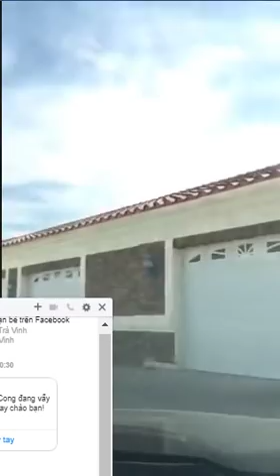Bị ba que report, Lợi Minh khiêu khích và tư vấn cách bảo vệ tài khoản mạng xã hội